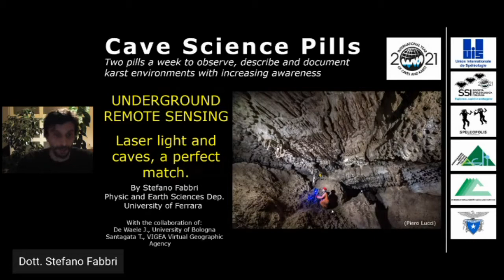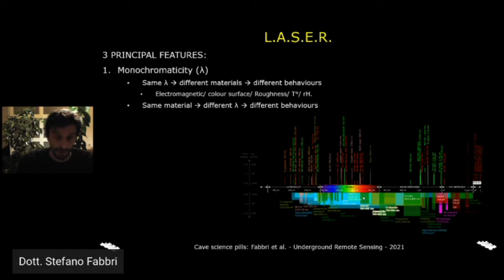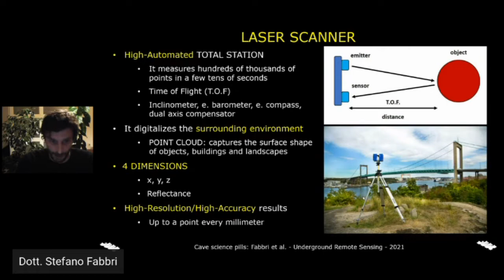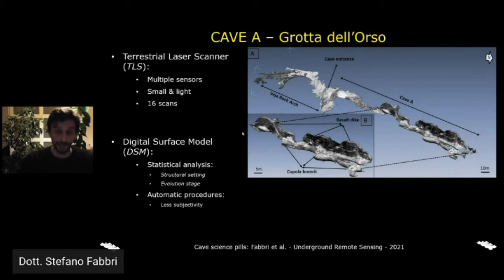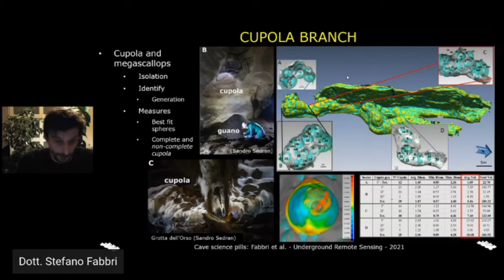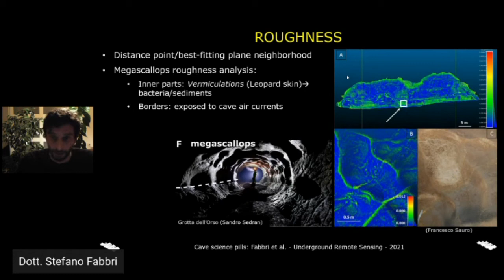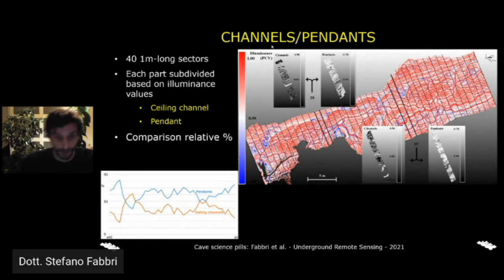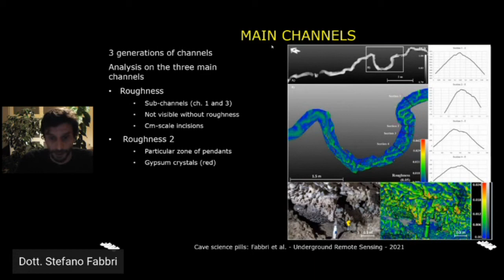Telerilevamento sottoterra: luce laser e grotte, una combinazione perfetta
Dott. Stefano Fabbri
Il seminario sarà un’occasione per mostrare le principali caratteristiche della tecnologia L.A.S.E.R. ed i principali risultati scientifici ottenuti grazie all’utilizzo di tale tecnologia in grotte diverse sia per costituzione, che per genesi: geomorfologia 3D dai Gessi Romagnoli ai Monti Lessini.